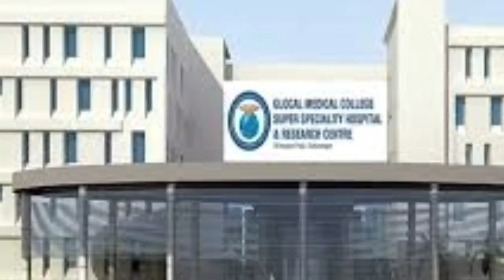Silchar, Karimganj, Hailakandi🔥 Silchar Bangla News🔥 Akashvani Silchar🔥বরাক উপত্যকার খবর